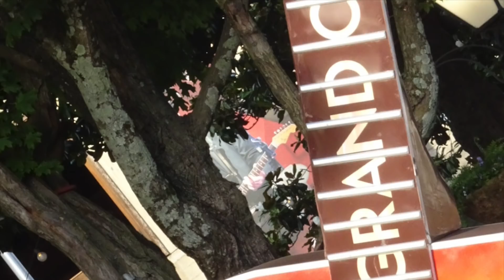WSM Radio 650 AM and the TRHibe!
The Runaway Hamsters (aka TRHibe) appearing on air at the home of the Grand Ole Opry, WSM Radio Nashville!  Thank you Devon O'Day and Lexi Carter at Nashville Today.  Guest appearance by our buddy Lance Carpenter!

Thank you YouTube and Chris Haugen for "Firefly"...the music seemed to fit!